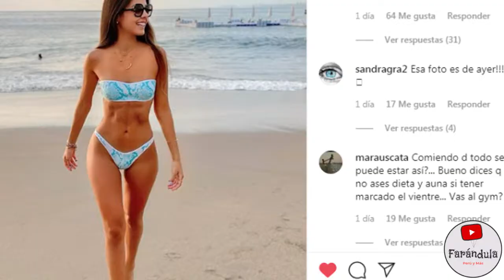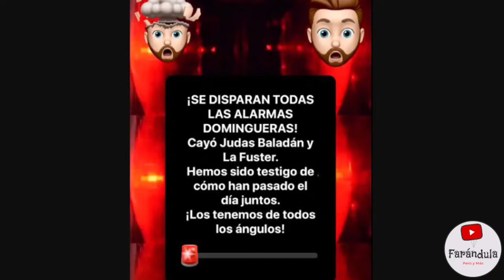¡AMPAYADOS! LUCIANA FUSTER AGARRADITA DE LA MANO DE BALADAN EN PLAYA DEL SUR ¡PELUCHIN